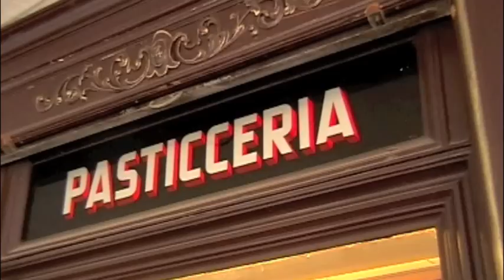Italian Sampler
Italy is many things to many people. We'd like to share our Point-Of-View with some of the delicious sights, sounds and Tastes of Italy.